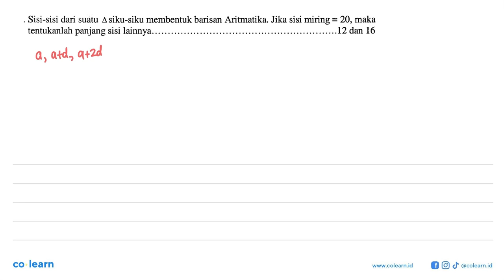Sisi-sisi dari suatu siku-siku membentuk barisan Aritmatika Jika sisi miring 20, maka = tentukanl...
Sisi-sisi dari suatu siku-siku membentuk barisan Aritmatika Jika sisi miring 20, maka = tentukanlah panjang sisi lainnya. 12 dan 16

Topik atau Materi: Barisan Aritmetika - Barisan - ALJABAR - Matematika Kelas 11 SMA - K-2000

Sumber Soal: Kumpulan Soal Matematika SMAK IPEKA 1B kelas 10 K-2000, TJK 2003 , IPEKA

00:00 : Bedah Soal
01:00 : Konsep, rumus dan pengertian Barisan Aritmetika
01:18 : Langkah penyelesaian soal
02:22 : Jawaban akhir
02:52 : Penutup